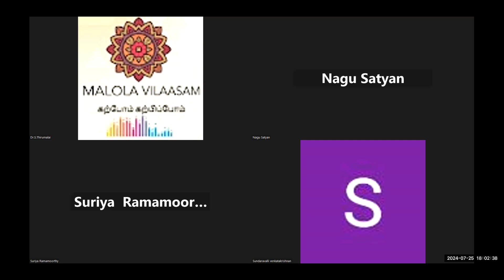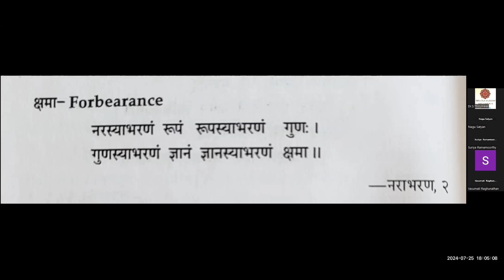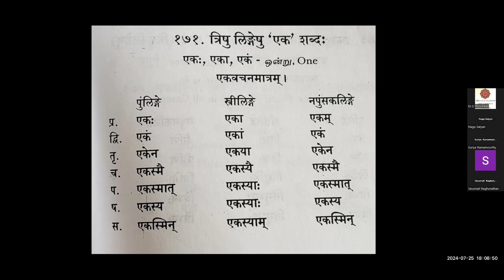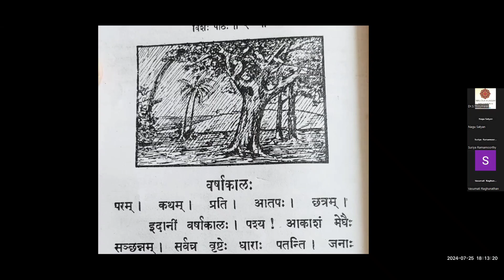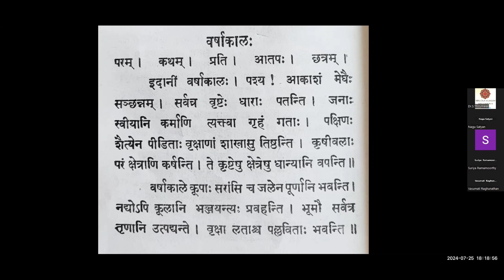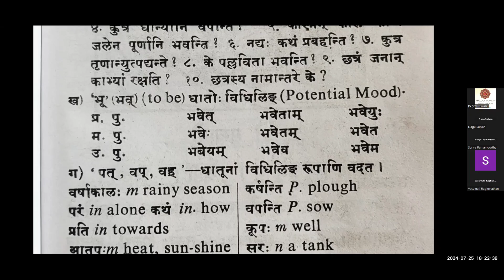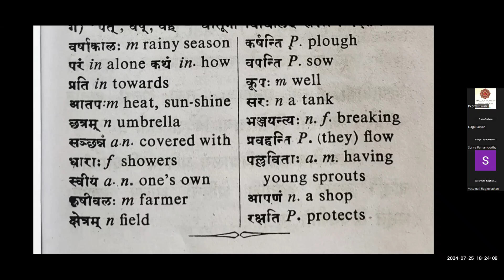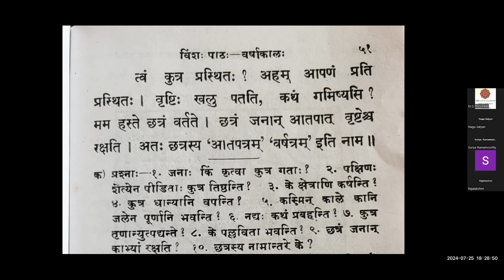Basic Sanskrit |Class 22|Sanskrit for Beginners| Dr.S.Thirumalai